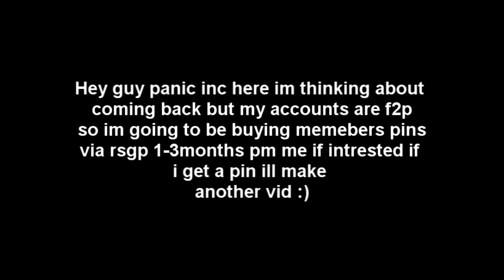buying members pin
im coming back to rs for another vid i need your guys help to play again i will be buying members pins via rsgp pm me on yt and ill get back to you